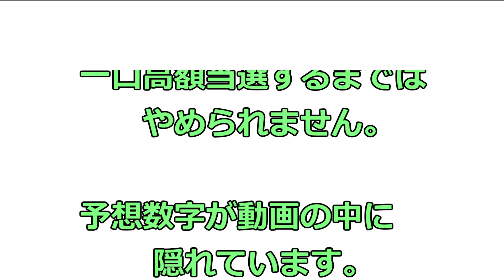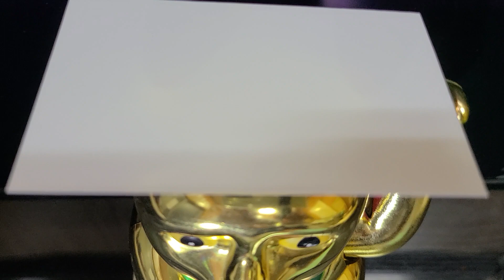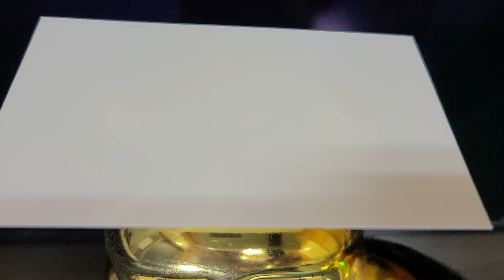第5937回ナンバーズ4月25日限定一口高額予想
【宝くじ】ナンバーズ4月25日限定一口大予想！第5937回予想数字を探せ！

【メンバーシップ】猫たちの絵文字がコメントやチャットで自由に使えます

☆☆ ゆずりんTVの紹介 ☆☆

ゆずりんTVは毎日20時に動画UPしています！日曜ライブ配信もしています！
全員、捨て猫で保護しました。現在では5匹+1(亀)のゆずりん家族となり凄く賑やかになりました。

・みかん 女の子 2019年6月23日排水溝で保護
・り　ん 女の子 2014年10月25日河川敷で保護
・ゆ　ず 男の子 2012年4月1日迷い猫で保護
・ち　ろ 女の子 2010年6月25日空き地で保護
・く　ろ 男の子 2007年2月3日公　園で保護
・亀　吉     ？　 2005年7月7日 (ミドリ亀)スーパーで購入

▽動画出演者

・みかん(^^♪ :ドテ！バタン！ドテン！レディなのにお転婆さん
・ゆずちゃん  :みかんを妹として可愛がる。グルーミングが上手い。
　ちゅ－る大好き！
・りんちゃん  :好奇心旺盛のみかんに好かれている。www。
・くろちゃん  :警備隊長で頼りがいがある家族には優しい
・ちろちゃん  :お母ちゃんが大好きでお話できる
・亀  　      吉  :ミドリ亀から大亀に変身！歩くのが速い

お父ちゃん(ﾊﾝｻﾑ) 　細マッチョ　カフェラテが好き！
お母ちゃん　　　    聞き上手　　カフェラテが好き！